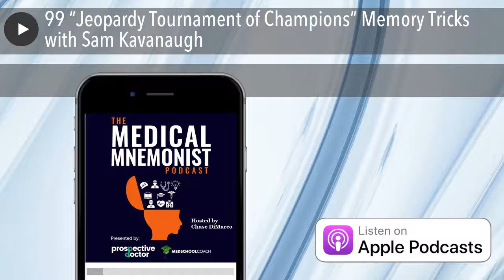99 “Jeopardy Tournament of Champions” Memory Tricks with Sam Kavanaugh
Chase DiMarco talks to Sam Kavanaugh, winner of the 29th Jeopardy! Tournament of Champions. They discuss memory techniques, the similarities between preparing for Jeopardy! and studying medicine, and effective flashcard learning strategies.

• [01:28] Getting to Know Sam Kavanaugh
• [04:40] Bulking up for Jeopardy!
• [08:20] Weaving Together Common Threads in Memory Building
• [13:50] Developing Memory Techniques
• [17:18] Adding Environmental Stimulus and Difficulty to Study Routines
• [18:20] How to Learn Faster and Retain More
• [20:58] Top Tips for Studying and Memory
• [25:00] Effective Flashcard Learning Strategies